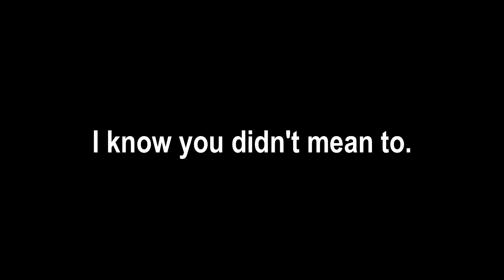1/2 MLB GCMM | I'll always take care of you | Sick Cat Noir